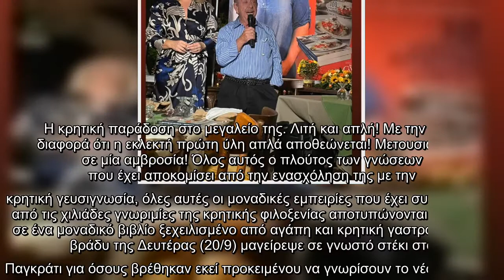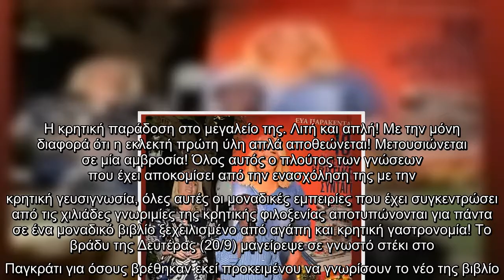Το gossip-tv στην παρουσίαση του βιβλίου της Εύας Παρακεντάκη - Ο Ηλίας Μαμαλάκης στο πλευρό της